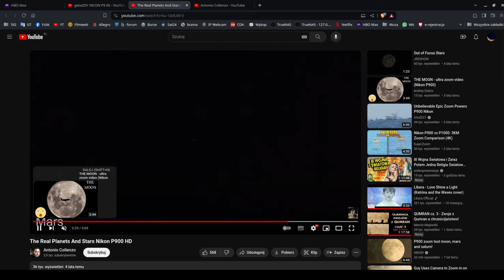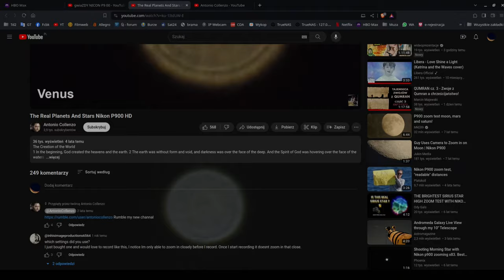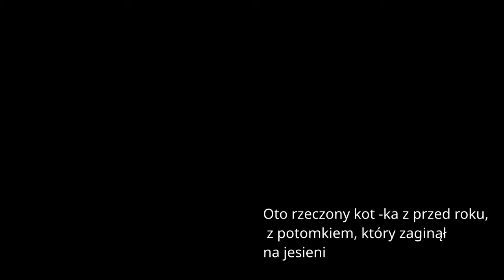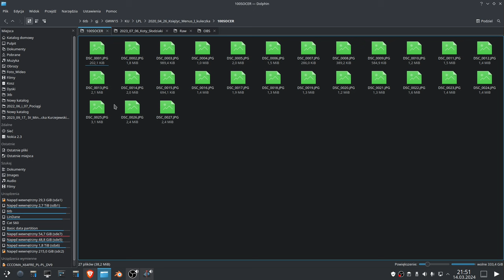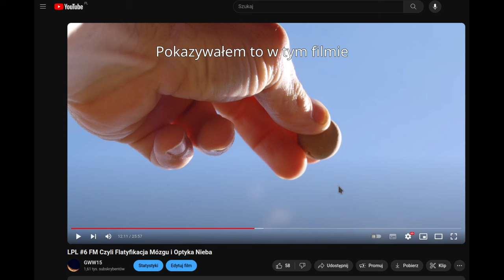LPL #11 Płaskoziemskie Gwiazdy i Planety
Na podstawie filmiku z przed dwuch lat.

Wszystkie utwory wykorzystane w materiale pochodzą z biblioteki YT